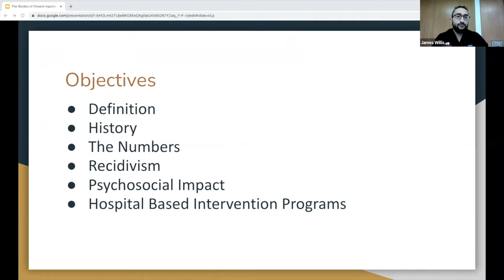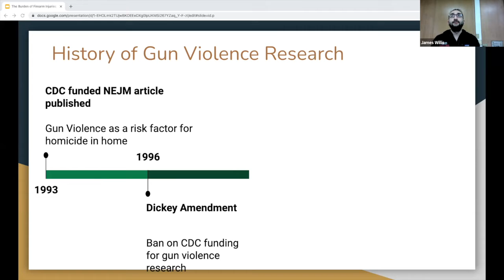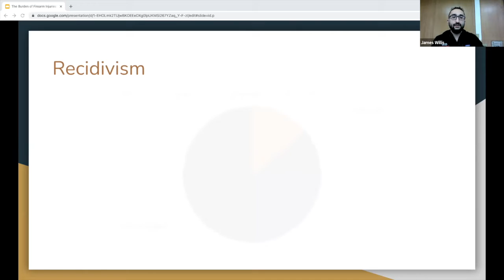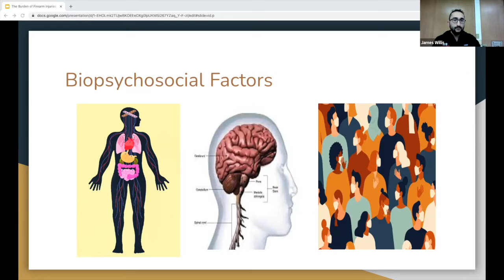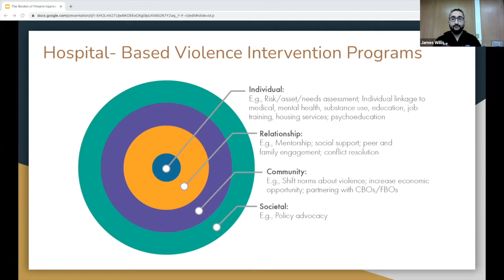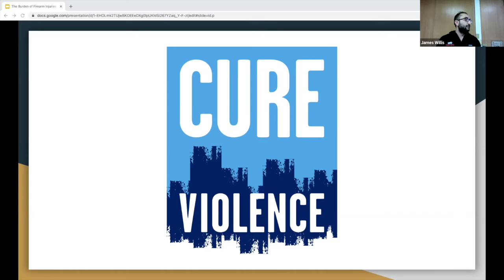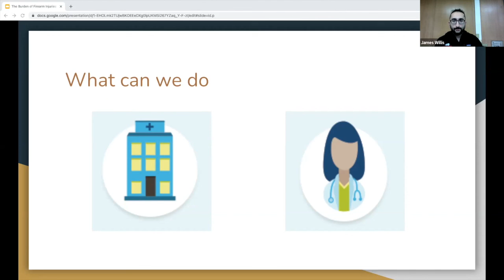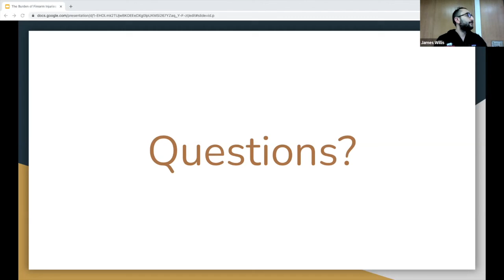Dr. Pandya - "The Burden of Firearm Injuries"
Dr. Jay Pandya - "The Burden of Firearm Injuries"
Social EM Lecture Series